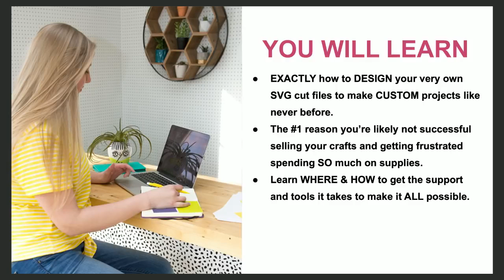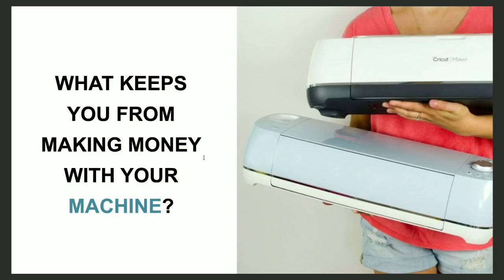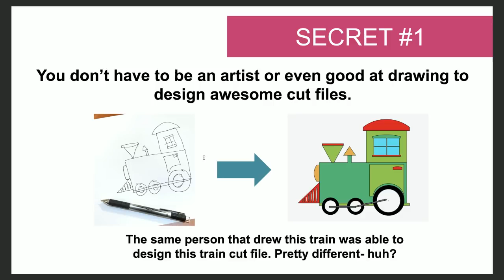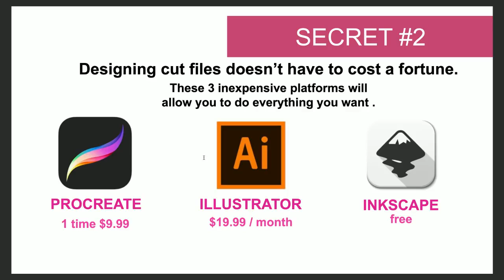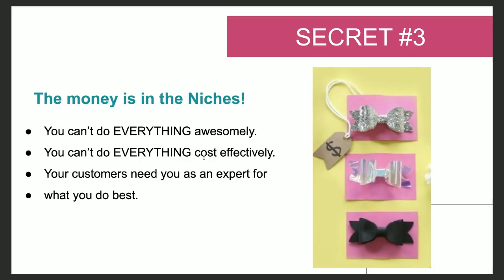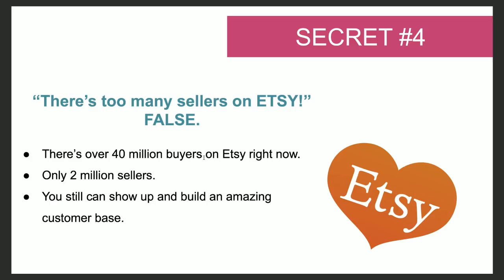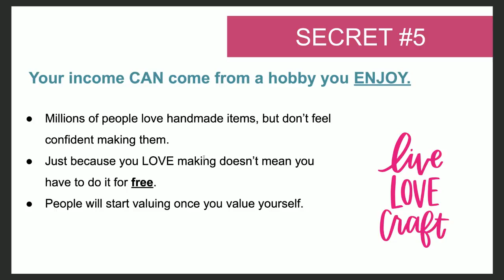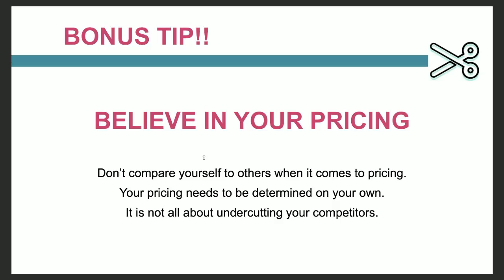Selling handmade products online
Tips for selling handmade products online